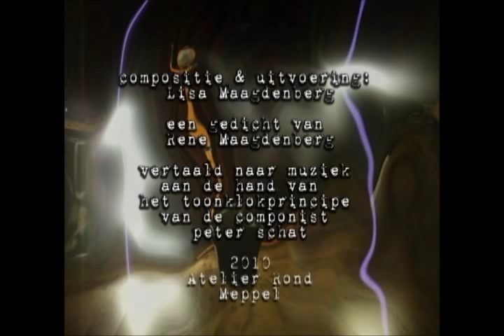Het Gehoorde Gedicht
Poëzie van René Maagdenberg, op muziek die Lisa Maagdenberg aan de hand van het toonklokprincipe van Peter Schat componeerde voor de Plingplong.